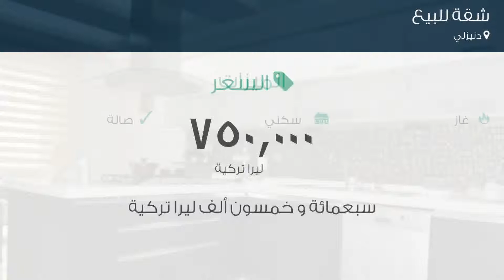شقة للبيع في دنيزلي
تفاصيل العرض:-

رقم: 4070156

ميزات:-

5 الغرف, 2 غرف أخرى, 1 عدد دورات المياه, 3 عدد الأدوار, 2 رقم الدور, 2010 سنة البناء, غاز, سكني, صالة